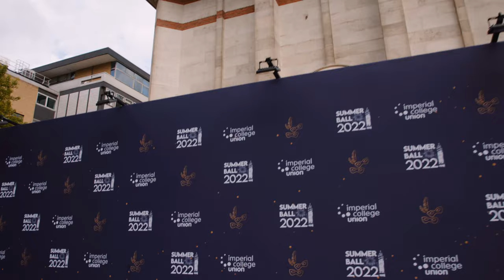Imperial College Union - Summer Ball 2022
After three long years, the Summer Ball returned to the South Kensington campus for an amazing night. Headlined by Sigala and Karen Harding it was an incredible night... see you in 2023!